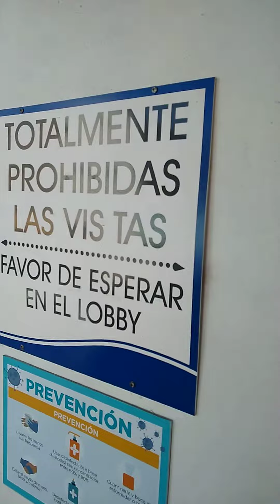путешествие в Мексику кокосы .Mexico .(1)